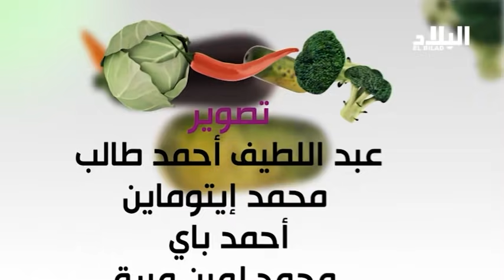العدد الثامن من برنامج " أطباق السيدة رزقي " -el bilad tv -